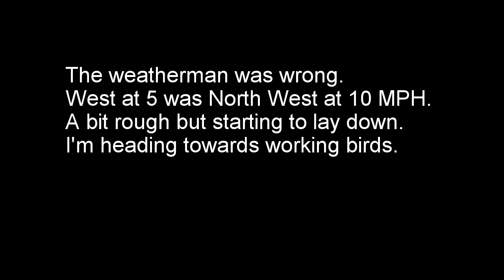Little Tunny or Bust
Albies, why we love them.    9/29/18 Long Island NY